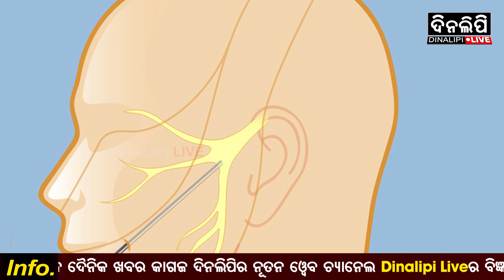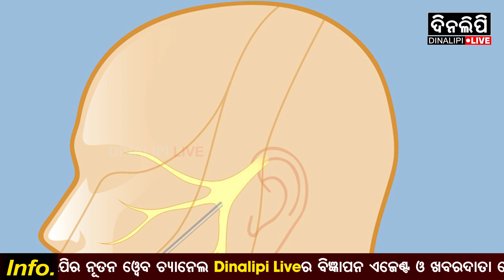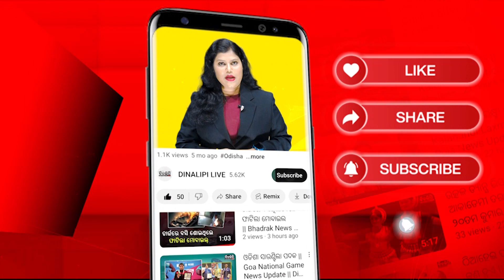କିମ୍ସରେ ଆରମ୍ଭ ହେଲା ବେଲୁନ ମାଇକ୍ରୋ-କମ୍ପ୍ରେସନ ଚିକିତ୍ସା || Bhubaneswar KIMMS News Update || DinalipiLive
Being a fair & unbiased newspaper, Dinalipi's new digital wing DinalipiLive will provide much-needed fact-based information to news consumers of Odisha.